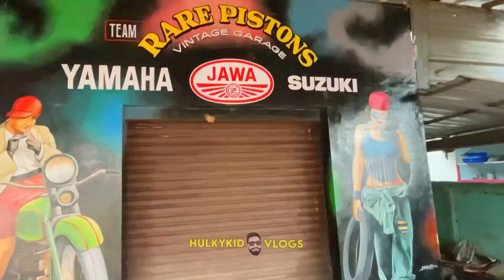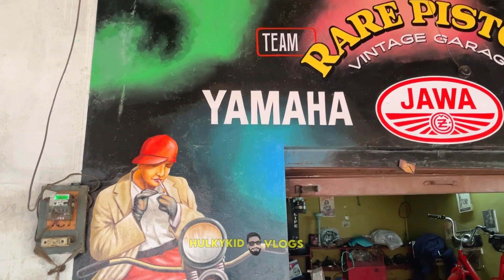ENFIELD 22C SCOOTER ||| ഇതിൽ ഗോവയ്ക്ക് പോകുവോ 😳😳 || HULKYKIDVLOGS